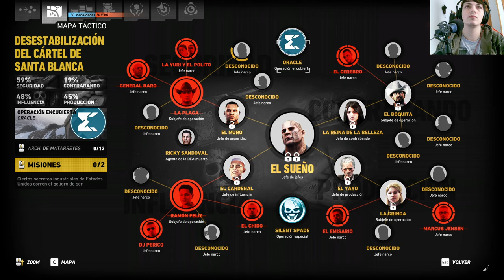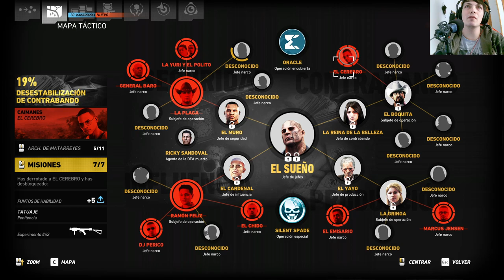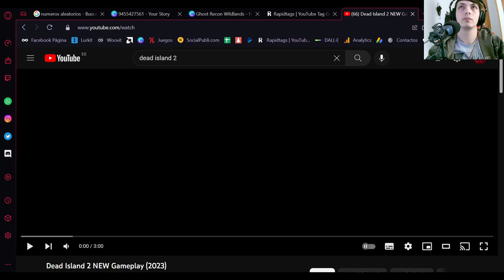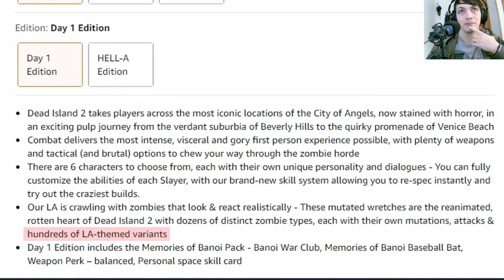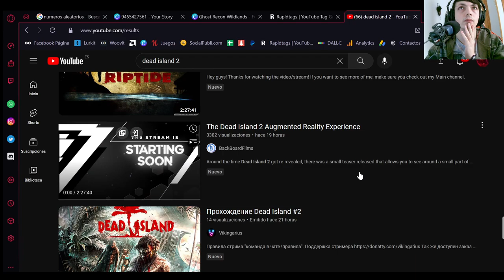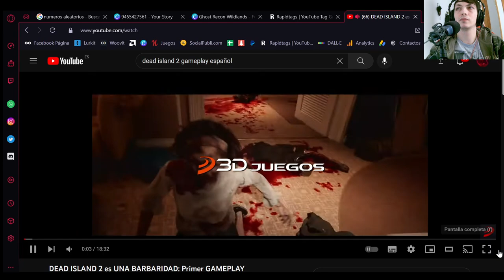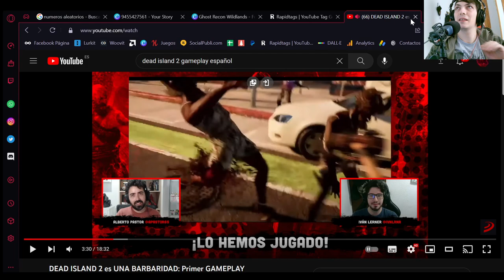La historia de Tom Clancy's Ghost Recon Wildlands | En Español | Capítulo 44